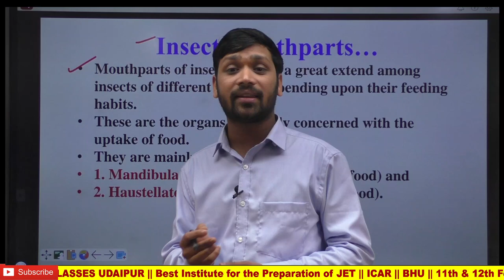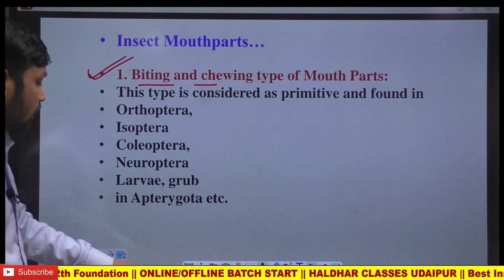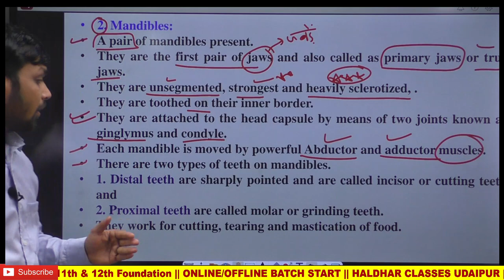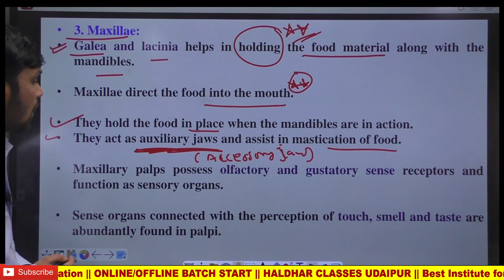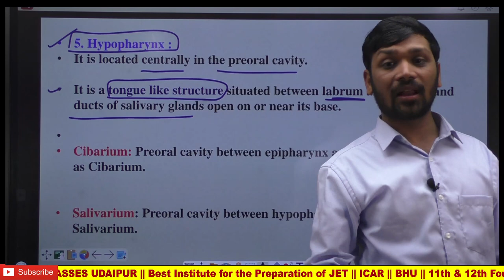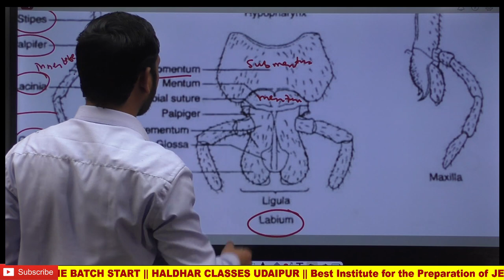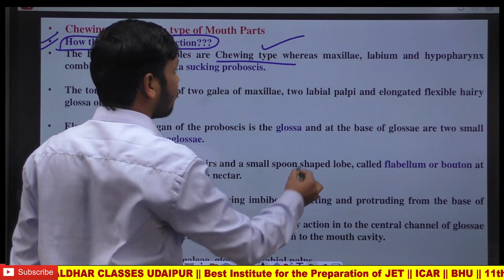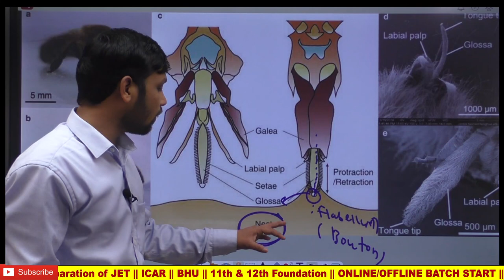Insect Mouth parts: 1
More info👇
 Only ARS/NET/SMS/STO / Pre-PhD. ASPIRANTS ARS/NET/SMS/STO